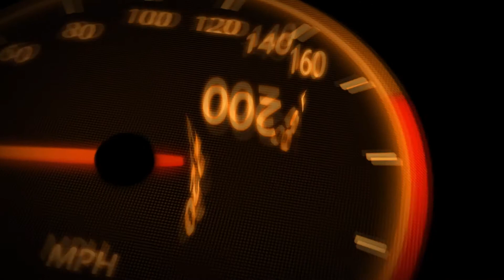[rFactor] Mclaren F1 Team-Mercedes MCL35M @ Silverstone with Lando Norris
Mod F1 2021 SE by CHT 1.0.0